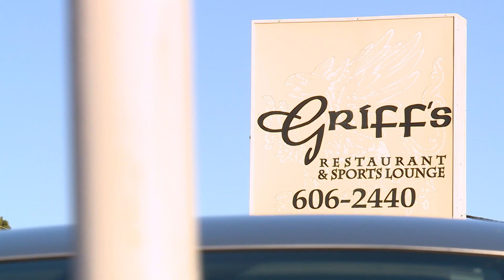37-year-old man dead following overnight shooting near Portsmouth sports bar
10 On Your Side's Madison Pearman reports.